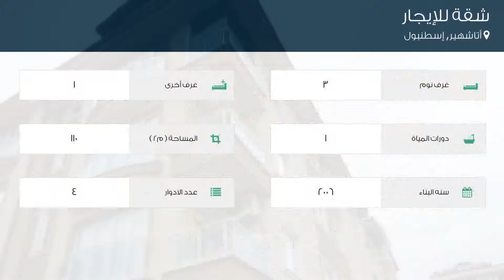شقة للإيجار في شارع توغبا سوكاك, أتاشهير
تفاصيل العرض:-

رقم: 3989561

ميزات:-

3 الغرف, 1 غرف أخرى, 1 عدد دورات المياه, 4 عدد الأدوار, 2006 سنة البناء, غاز, سكني, صالة